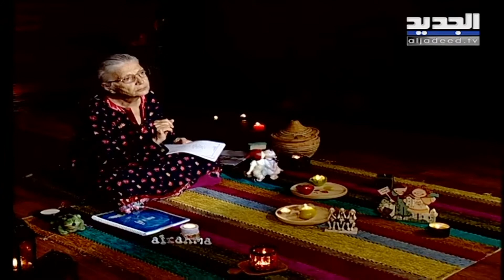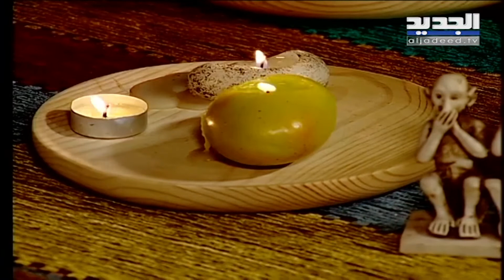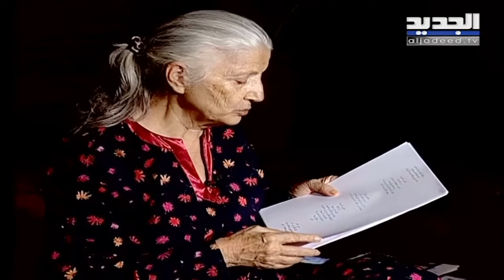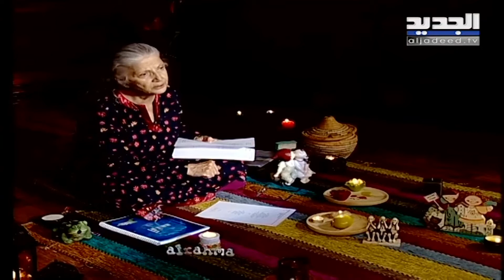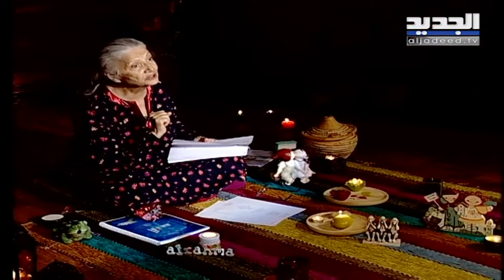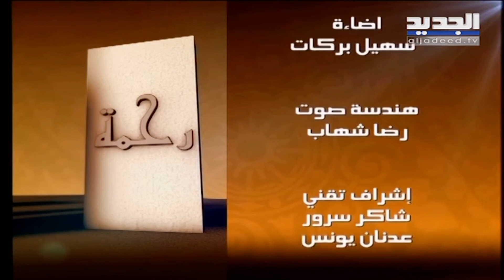رحمة الحلقة الثامنة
خاص 2012